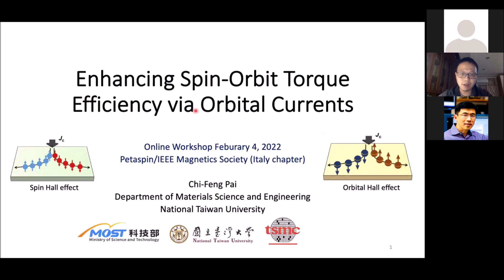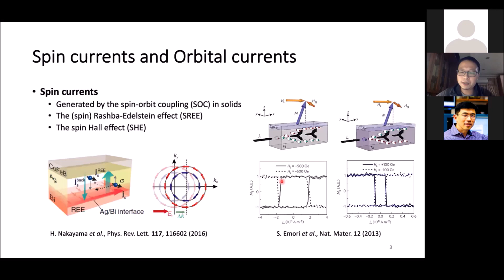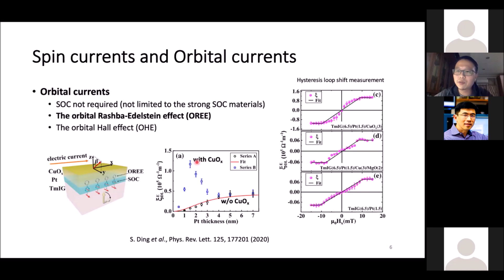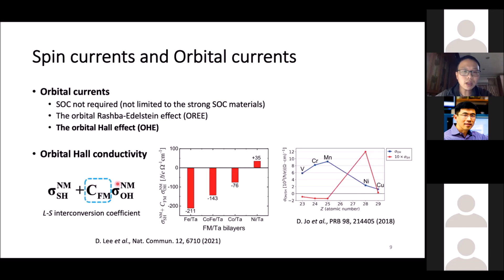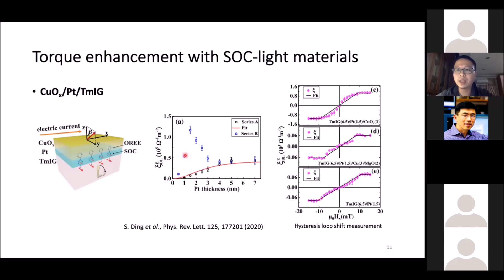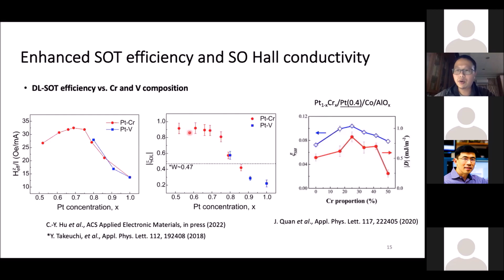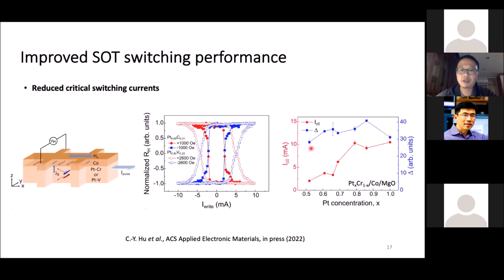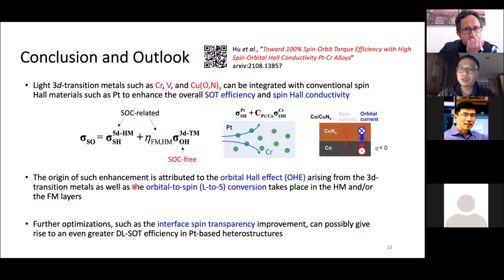Chi-Feng Pai, National Taiwan University, Taiwan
Enhancing spin-orbit torque efficiency via orbital currents

Talk given in a virtual seminar serie organized by the IEEE Magnetics Society – Italy Chapter in the year 2022 and petaspin association